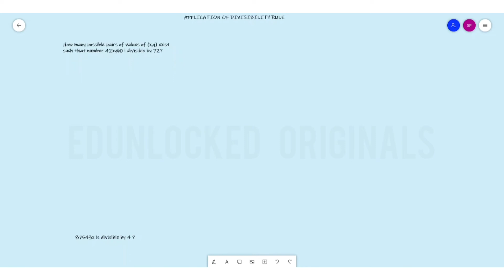NUMBER SYSTEM - APPLICATION OF DIVISIBILITY RULE (PART 2)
In this video I discussed some more applications on divisibility rule.